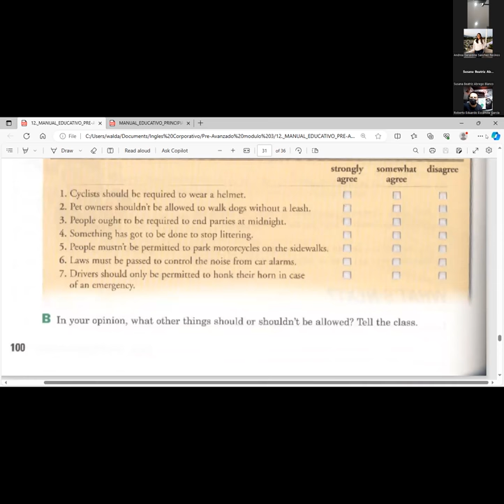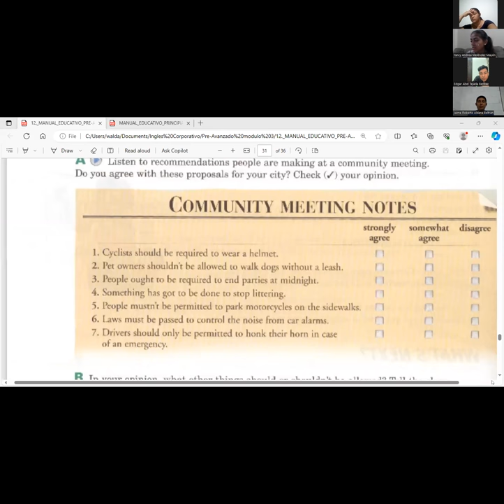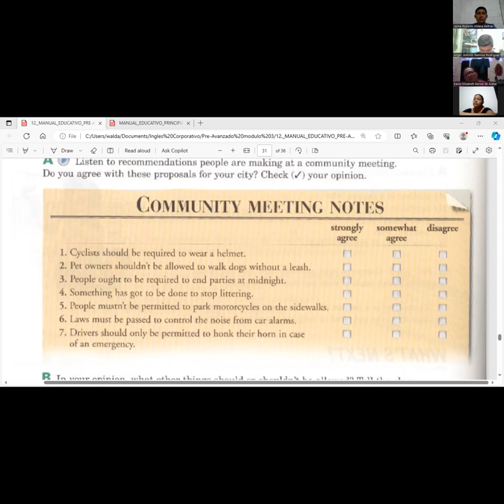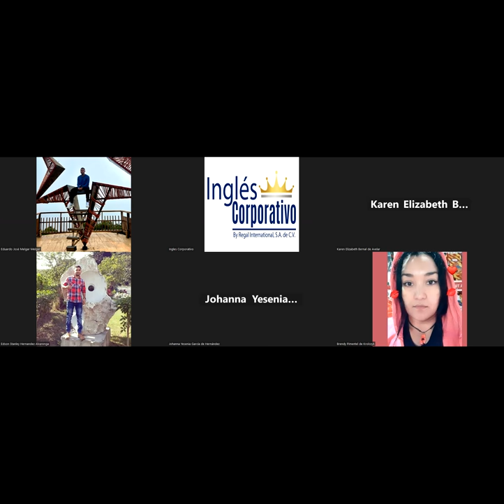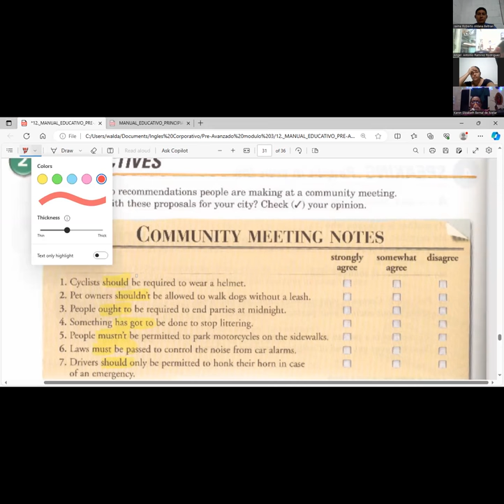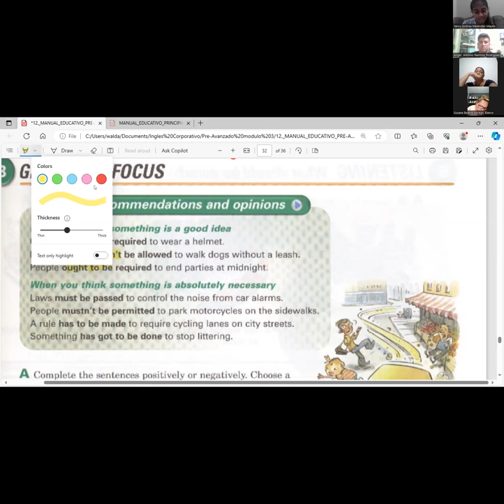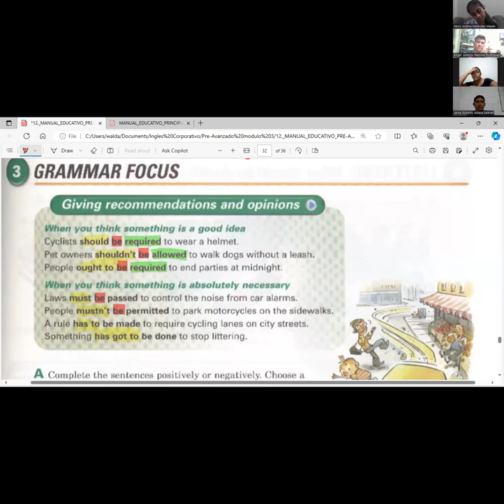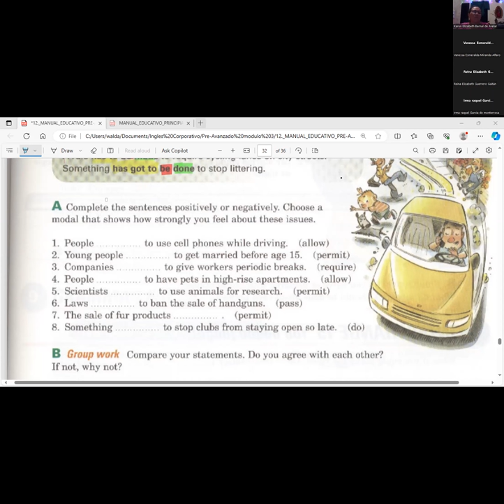Session 15- 22-11-2023- FI-REGA-141- Guerrero- Giving recommendations and opinions